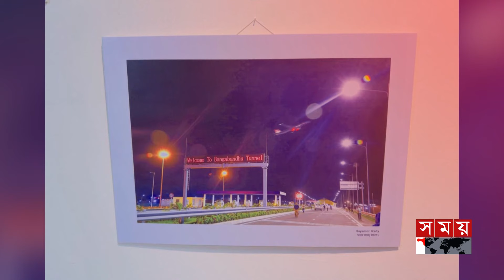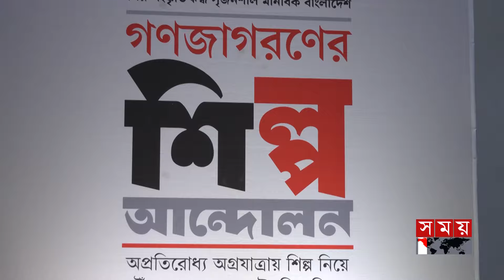জাতীয় আলোকচিত্র প্রতিযোগিতা ২০২৪- এর পুরস্কার বিতরণী অনুষ্ঠিত | National Photography Competition2024